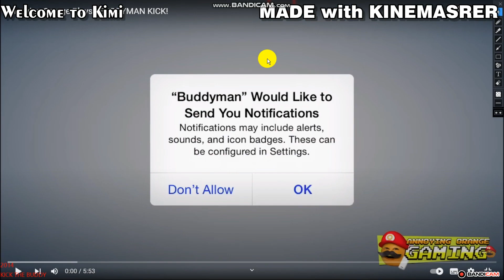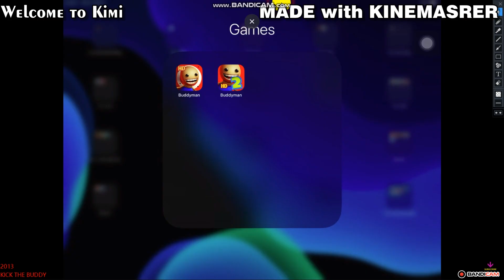Kick the buddy 2011 - 2024